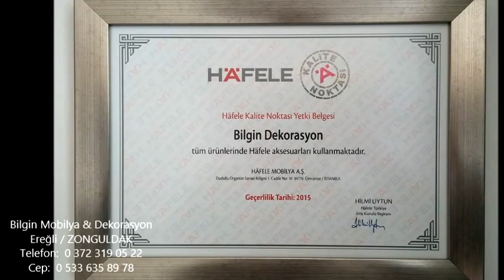Bilgin Mobilya & Dekorasyon Ereğli / ZONGULDAK